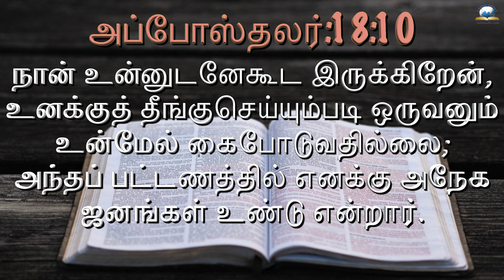இன்றைய வசனம் [18/08/2022] - Today Bible - Tamil Bible Verse